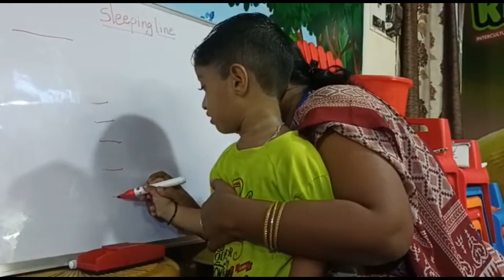D.Tejeshwar | Sleeping Line Practice | Rise Play School | Jagannaickpur Kakinada.